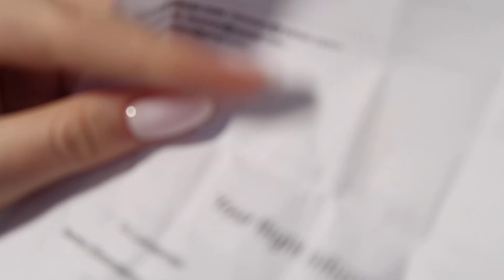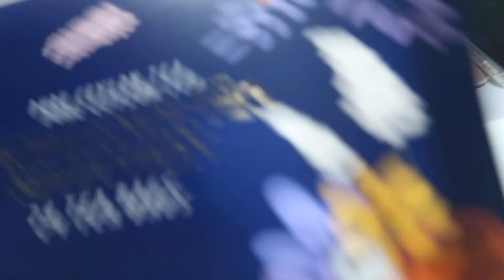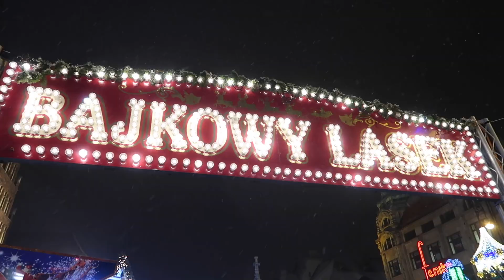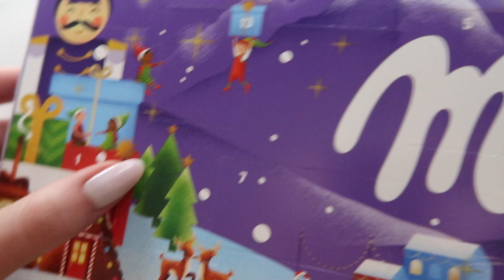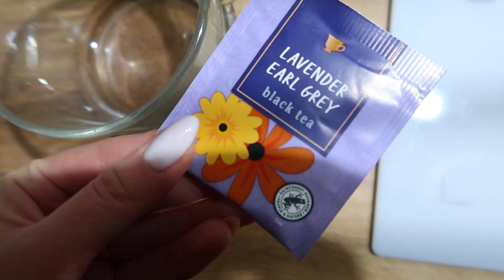VLOGMAS: rozpoczynamy vlogmasy 2023!!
love dziekuje ze czytasz opis i oglądasz ten filmik!

GRAFIKA I KANAŁ
program montażowy: iMovie